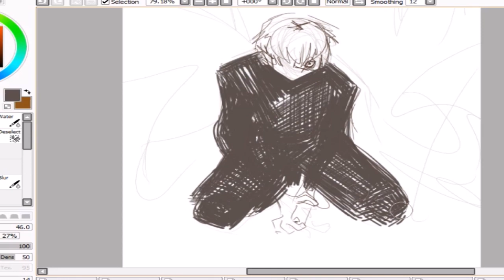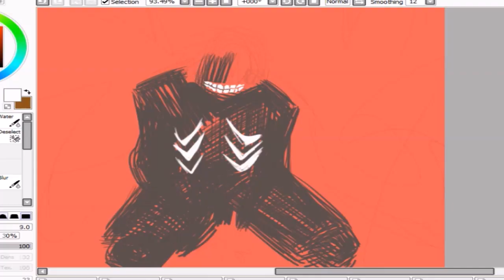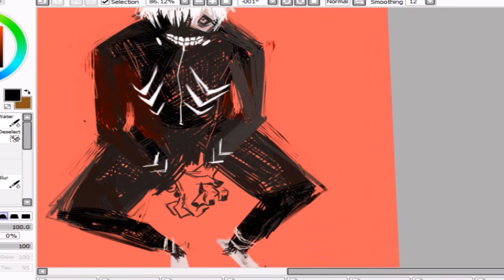YIKES [sPEEDdoodle]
boom shakalaka

Time: 1hr
Program: Paint Tool Sai
Recording Program: HyperCam 2

Songs